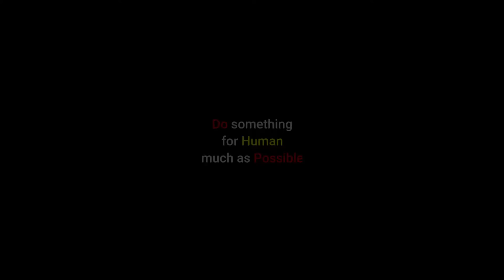'Free Motion | 'আল্লাহর কাছে কই-আল্লাহ!.এই রোগটা মোখ দিছে আর যেন কাউকে না দেয়''😔😥By NRN Motion...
NRN Motion is working for support humanity. We would like to publish best humanity videos on our YouTube Channel. We inspired by Free Motion by Firoz Hasan to do such humanity tasks. Most of the people overlook the needy and street people although they are able to suppot the poor people. As a human being support humanity is our duty and it's a responsibility for all of us. Everyone should respect humanity and come to support humanity.
Thanks in advance for keep in touch with us.
Have a nice time.